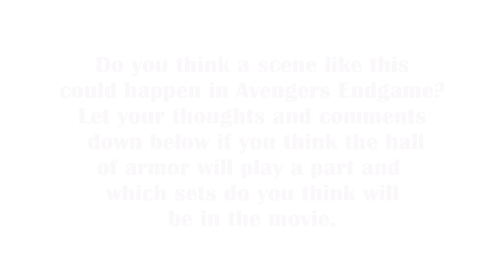LEGO Avengers Endgame: Tony Stark Rebuilds The Hall Of Armor (Stop Motion)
Tony returns to what's left of the Malibu Mansion. Once he sees the hall of armor, he decides to rebuild it so he will have a fighting chance along with the rest of the avengers in their effort to thwart Thanos once and for all.